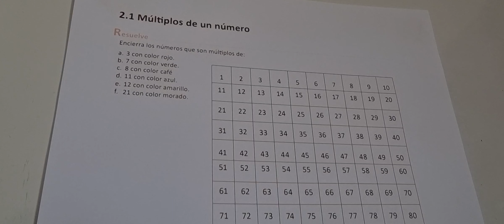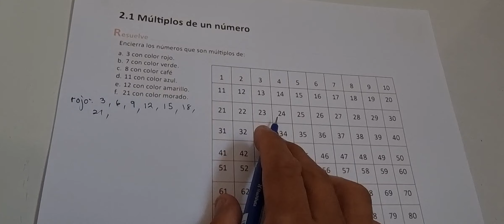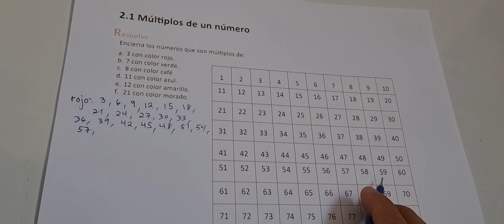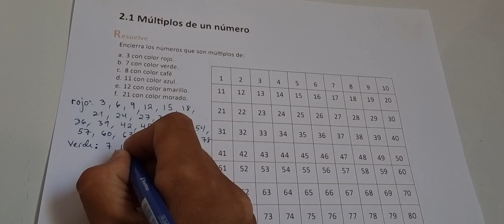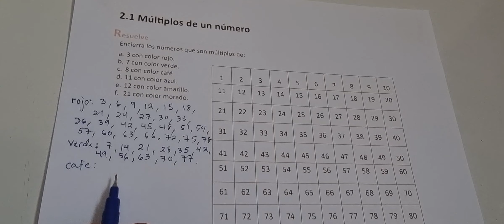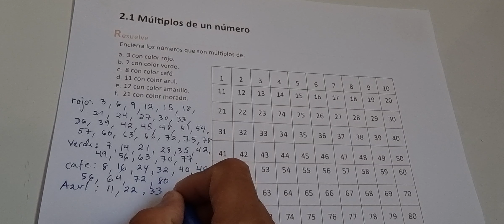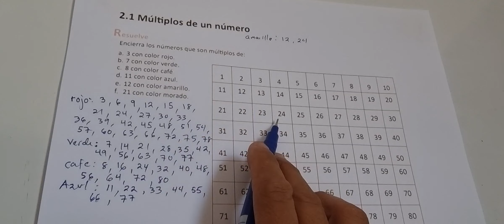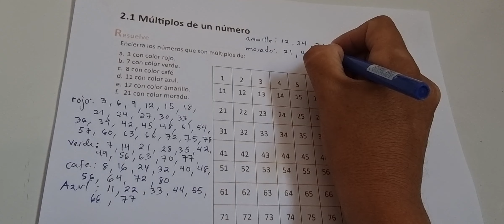2.1 MÚLTIPLOS DE UN NÚMERO (CUADERNO DE EJERCICIO RESUELVE)